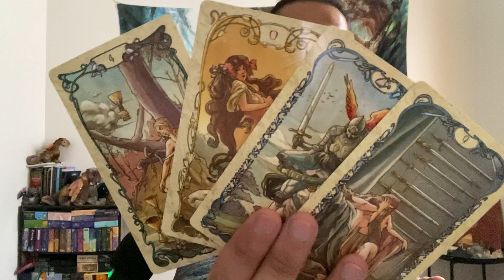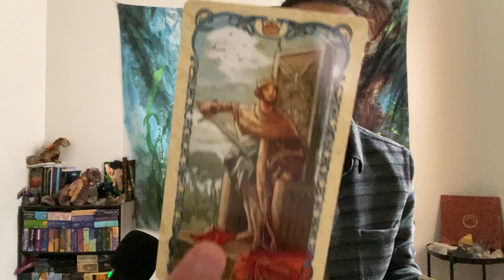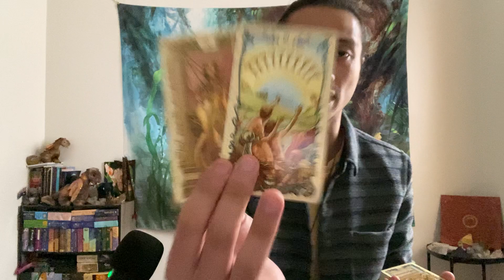Leo - They Are Letting You Go Because They Don'T Want To Torture You Anymore...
This is a general love reading, "Is It A Good Idea to Reach Out?" for Leo in Sun, Moon, Rising, and Venus signs for April 2022. These are for the Leo people currently dealing with someone was is in no contact. We see if it's a good idea for you to reach out and if you did reach out what would happen.

Decks used in this reading:
Tarot Mucha